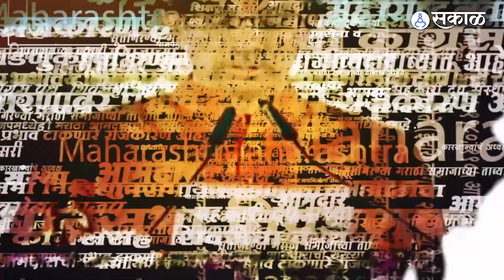Ajit Pawar on Adani-Sharad Pawar Meet: अदानी-पवार भेटीच्या प्रश्नावर अजितदादा का संतापले?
२ दिवसांपूर्वी गौतम अदानी आणि शरद पवार यांची एका कार्यक्रमानिमित्त भेट झाली होती. त्याविषयी पत्रकारांनी विचारलं असता उपमुख्यमंत्री अजित पवार संतापले.

KJ, YL_0923